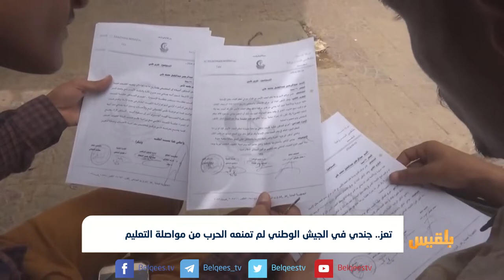تعز..جندي في الجيش الوطني لم تمنعه الحرب من مواصلة التعليم |تقرير : حمزة أمين